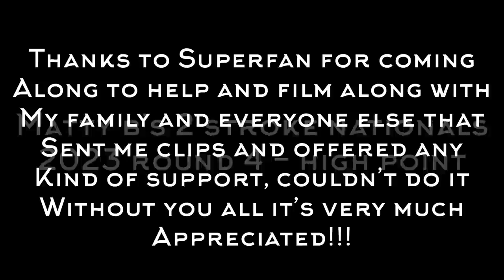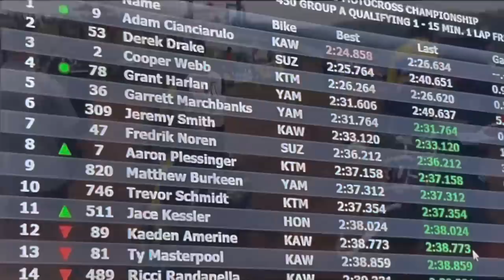REBUILT THE BIKE BETWEEN MOTOS!! High Point Pro National 2023 - Wild Day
Thumbnail background pic - @ryandellasalla